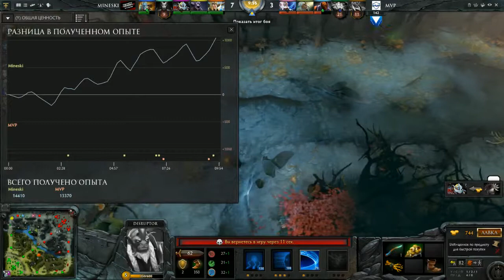MPV Pheonix vs Mineski Game 2